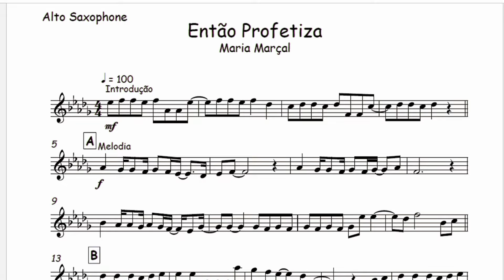Então Profetiza - Maria Marçal🎺Partitura Melódica Flauta, Trompete, Trombone, Violino, Viola, Cello🎼